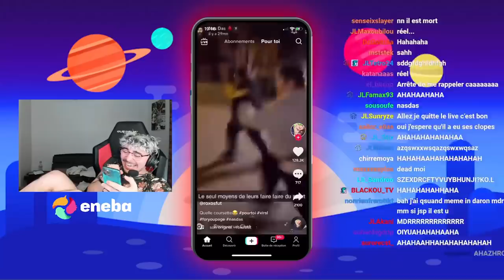INOXTAG A LA JL HOUSE V3 !! JLAMARU TROLL SON TCHAT 😂😂 (best of twitch)